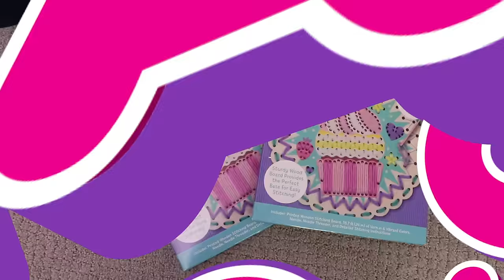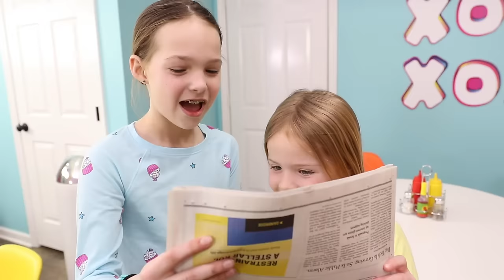Toy Cafe Gets a Bad Review!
The pretend Toy Cafe is being reviewed by a critic today and Lulu is worried! The restaurant owner calls on Addy and Maya to help out since Chef Pierre is not at work. The silly kids have to use their new cooking skills and whip up some super fun toy food items for the review. Will the girls have what it takes to save the Toy Cafe? You'll have to watch to find out!

Look Up! by Aaron Sprinkle
Feel Good Fresh by Nitro
Arena by OBOY
When I Found You by Matt Wigton
90's Groove by Yung Koolade
Curb Dance by Avocado Junkie
The Truth is a Rose by Marie
Give Me the Sun by Fantoms
Skater Girl by Matt Wigton
Move by OBOY
Chip Chop Chip by Neon Beach
Sugar Loaf Key by Mikey Geiger
Open Letter by Adrian Walther
Brand New by Nitro
Duchess of Doom by Hill